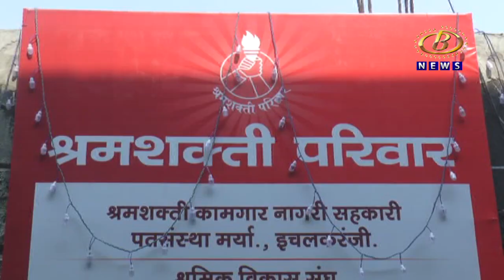इचलकरंजीतील पतसंस्थेतून काढलेलं कर्ज फेडलं नसल्यानं ७ महिलांना ६ महिन्याची तुरूंगवासाची शिक्षा